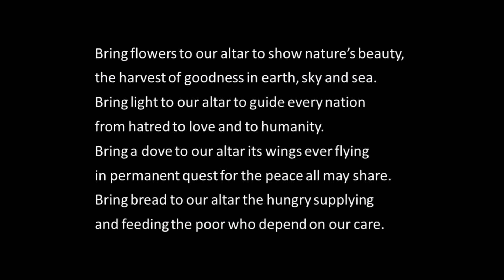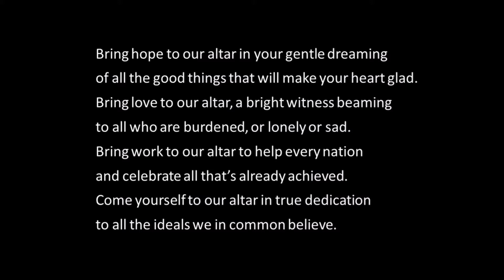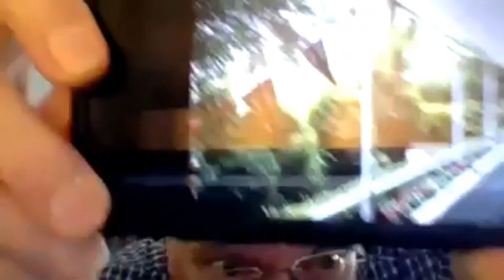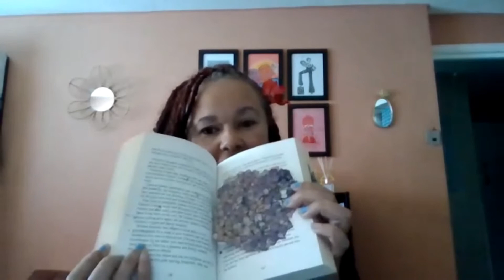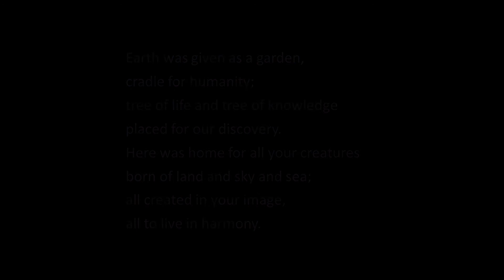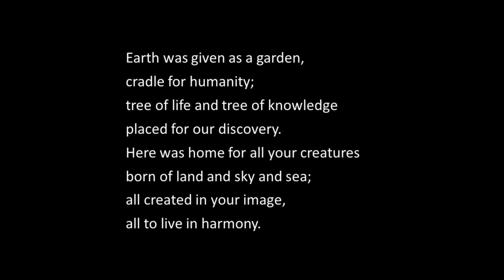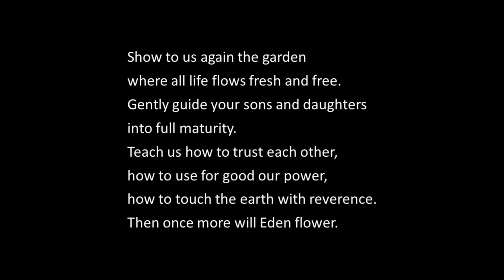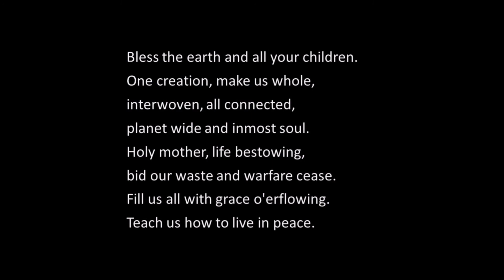‘Bring Flowers to Our Altar’ - Sunday Service, 17th July 2022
A service titled ‘Bring Flowers to Our Altar’, led by Rev. Dr. Jane Blackall, with readings given by Jeannene Powell and Patricia Brewerton, and music performed by Abby Lorimier and Sydney Mariano.